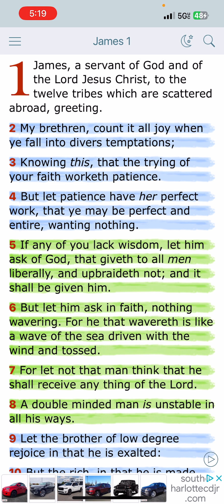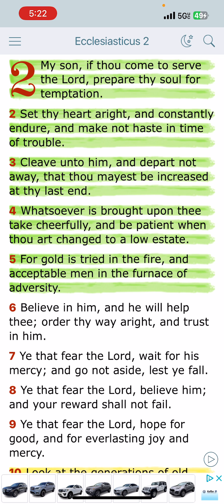PT.1 THE TRYING OF YOUR FAITH